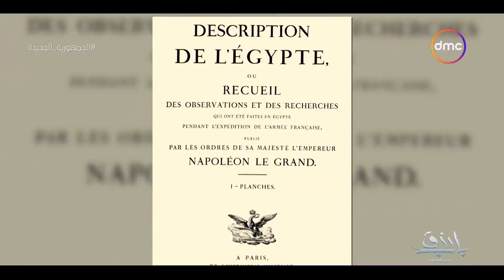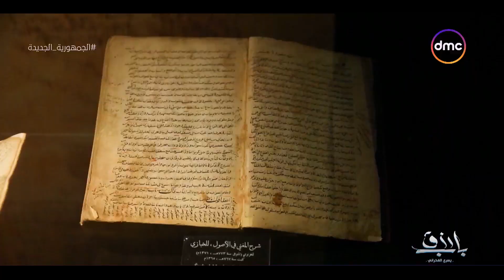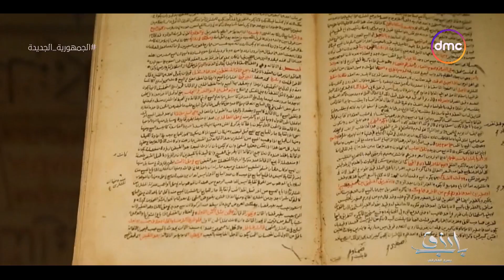باب رزق| الموسم الرابع -"حكايات وأسرار فن تجليد الكتب"| الخميس 24/11/2022 | الحلقة الكاملة